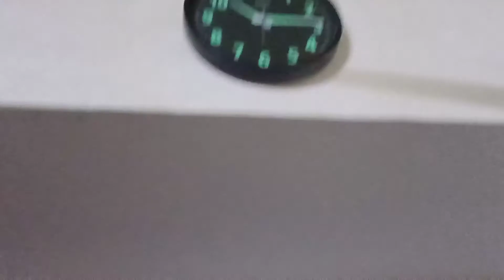Mumbai ki peheli baarish. See my Kids reaction. ☔🌧